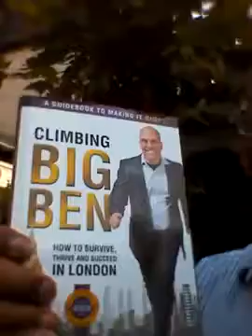Grow Your Business| Harry Sardinas Review By Mga Brown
for more info about how to grow your business by Harry Sardinas, author of Climbing Big Ben: How to Survive, Thrive and Succeed in London.